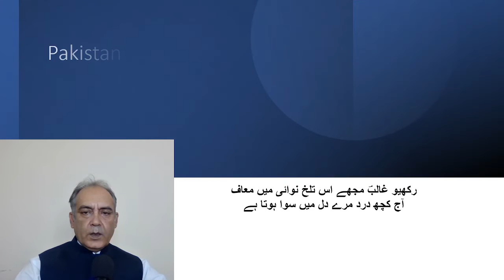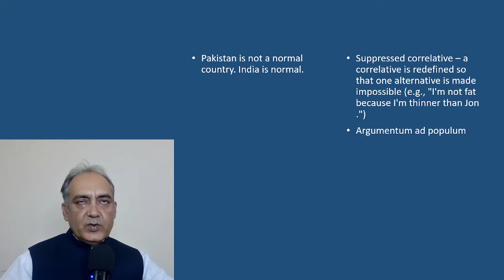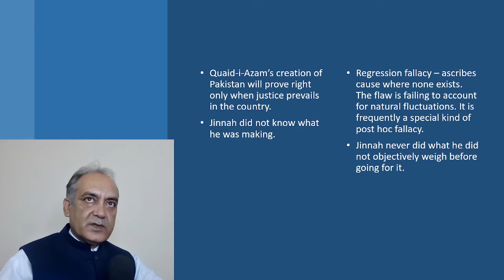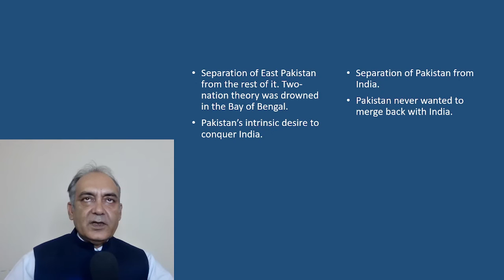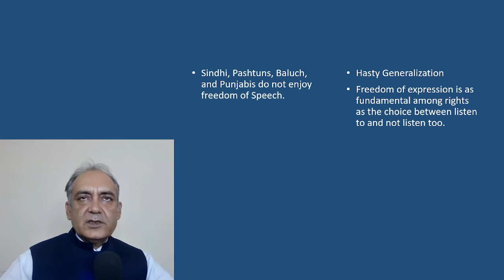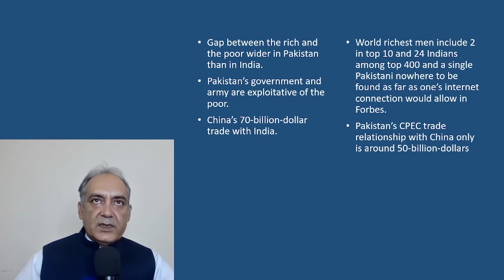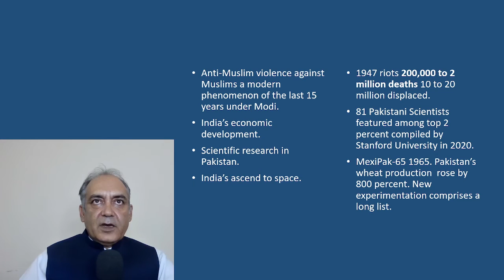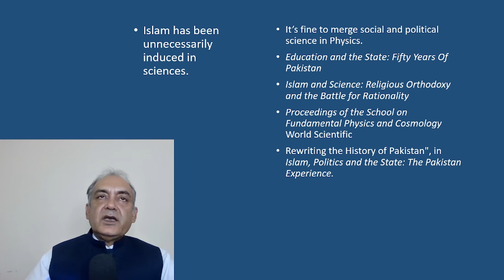Prof. Pervez Hoodbhoy on Jinnah and Pakistan by Arif Khattak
Prof Dr Pervaiz Hoodbhoy has recently expressed his reservations on Jinnah's concept of Pakistan and the "abnormality" of the state and society of Pakistan. In this talk some of his contentions are responded to.